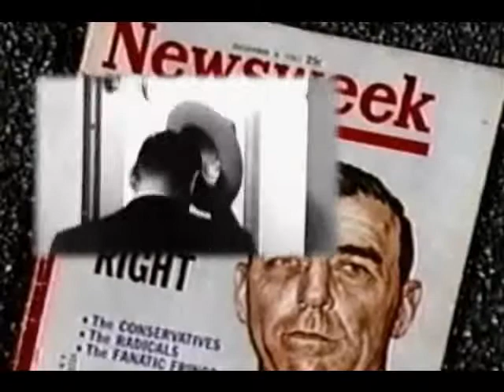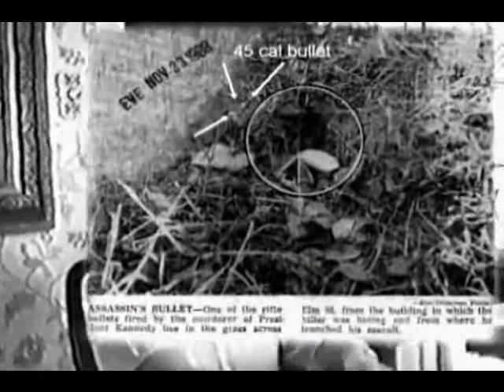GRASSY MOLE BULL ITZ & RUDOLPH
CONSPIRITUS UBIQUITUS  LAUGHING LIARS & GONNA FIND OUT WHO'S NAUGHTY OR NICE                   IS COMING TO TOWN, MUNCKINS.